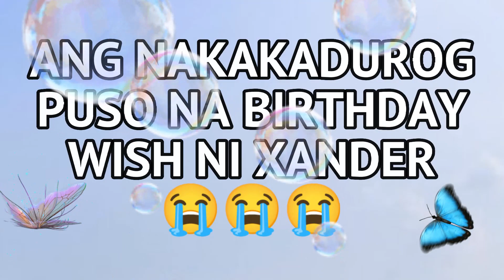Andrew Schimmer || ANG NAKAKADUROG PUSO NA BIRTHDAY WISH NI XANDER😭 || Jho Rovero